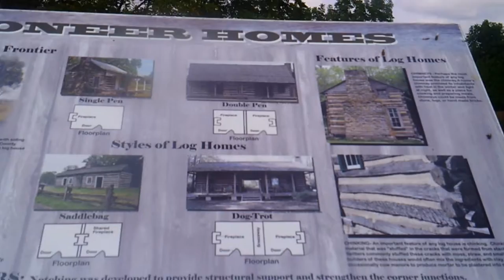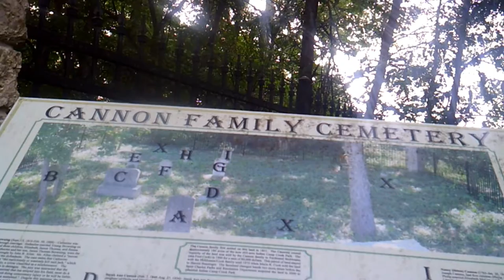Koopa Go to Pioneer Homes Site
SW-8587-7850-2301